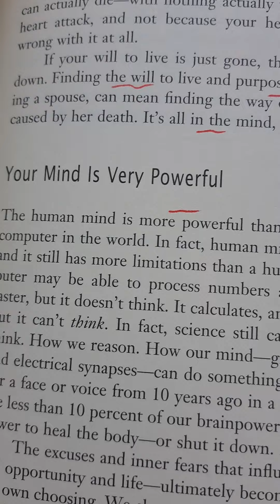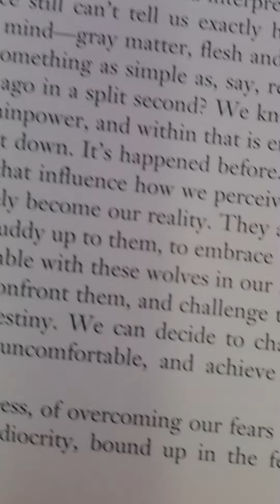Your mind is very powerful